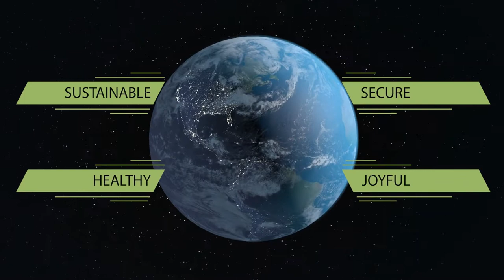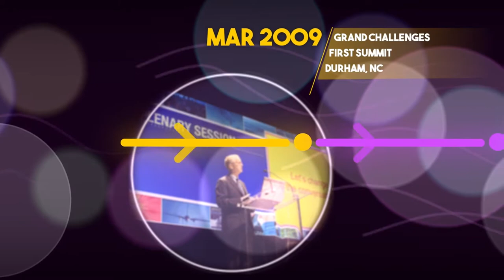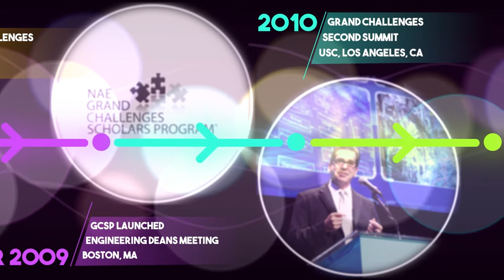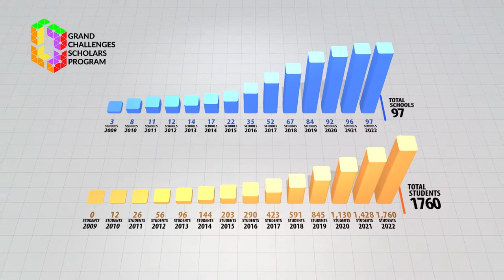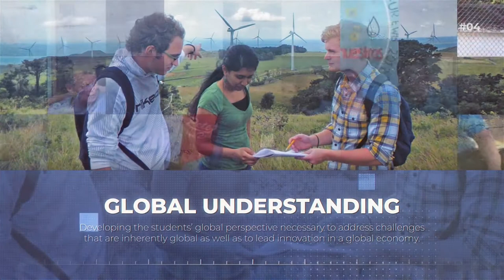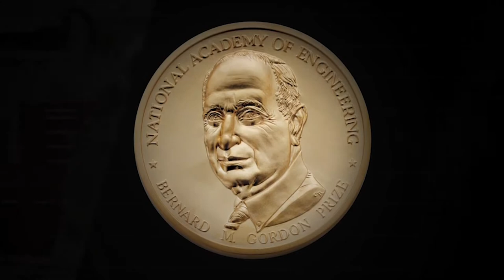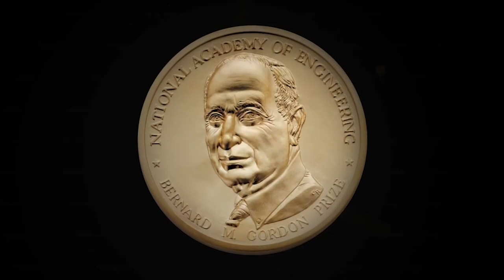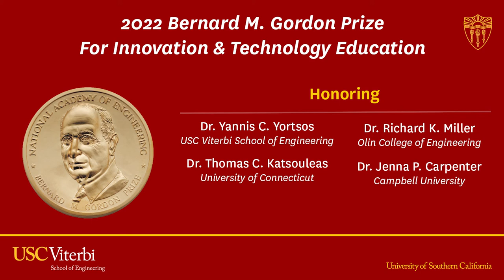2022 Bernard M. Gordon Prize For Innovation & Technology Education Celebration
USC Viterbi and the National Academy of Engineering celebrate the 2022 Bernard M. Gordon Prize, honoring:

Dr. Yannis C. Yortsos, USC Viterbi School of Engineering
Dr. Thomas C. Katsouleas, University of Connecticut
Dr. Richard K. Miller, Olin College of Engineering
Dr. Jenna P. Carpenter, Campbell University

* The video of Bernard Gordon,  “National Academy of Engineering,” “NAE,” the “Bridge” logo, “and “National Academy of Engineering Covid-19 Call to Engineering Action,” “NAECovid19” and associated graphics are used with permission from the National Academy of Sciences on behalf of the National Academy of Engineering.